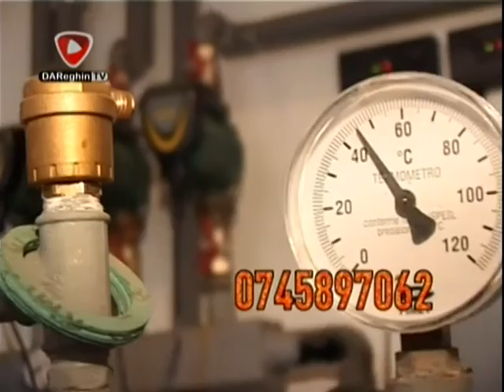FESTIVALUL NATIONAL DE TEATRU I (2105 11 21)